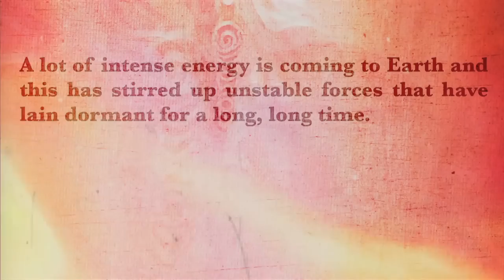Lana Hope - Promo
Lana Hope - Earth Angel and The Teachings of Firefoot.